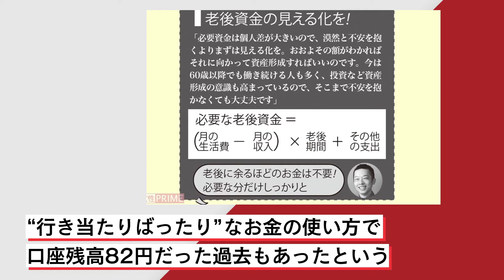【お金が増えるリアルな選択】口座残高82円から総資産2.5億円“億り人”が実践！お得で役立つ“マネー常識”Q&A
長引く物価高から、老後資金を心配する人も増えている昨今。「お金が増える選択を日々、していくことが大切」と語るのは、IPO株で資産を築いた「億り人」でファイナンシャルプランナーの立川健悟さん。以前は場当たり的にお金を使っていた立川さんが実践するお得で役立つ賢いお金の使い方を大公開！